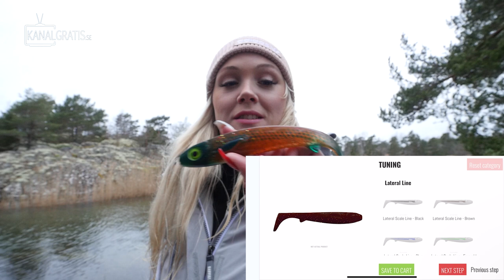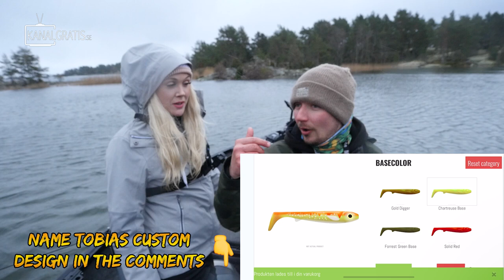Bright vs. Dark Lures (Which Color Works Best?!) ft. Sara | Team Galant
Which Color Woks Best In Clear Cold Water?! Tobias, Edvin and Sara fishing
in the archipelago to find out!

Link to Tobias self-designed Flatnose Shad;

Link to Pontus self-designed Flatnose Shad;